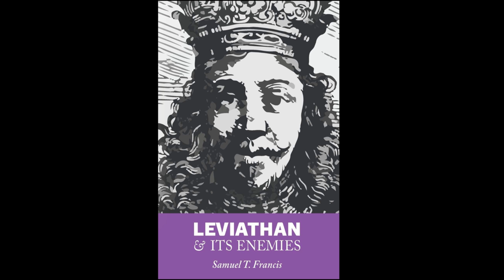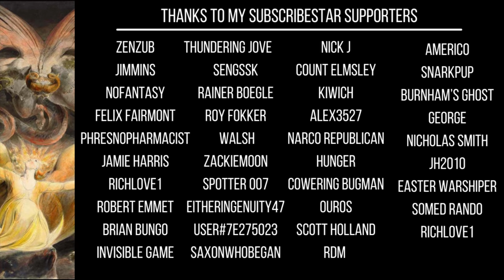The Origin Of The Managerial Elite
I discuss Samuel T. Francis' book Leviathan And Its Enemies and the origin of our managerial elite class.